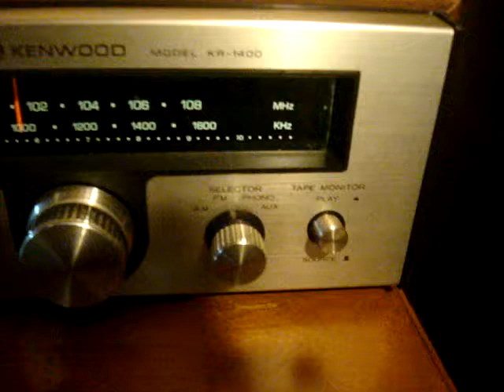Kenwood KR-1400 Stereo Receiver